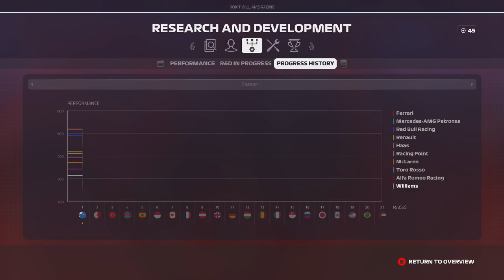The Road To Redemption BEGINS - F1 2019 Williams Career Mode Part 1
Welcome to the First official episode of the F1 2019 Career Mode. Today is the first race and we are in the slowest car of the modern era. I've choose Williams and this will be the toughest Challenge ive ever had in a career mode. Williams have suffered for so long and now its time for the Road To Redemption. The AI for this career mode is on 105. But lets see how quick they are.